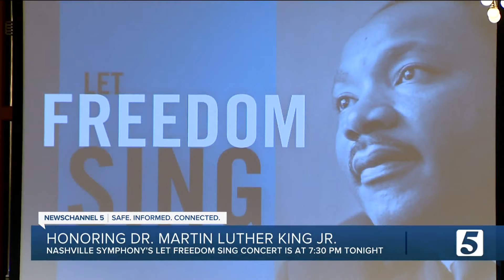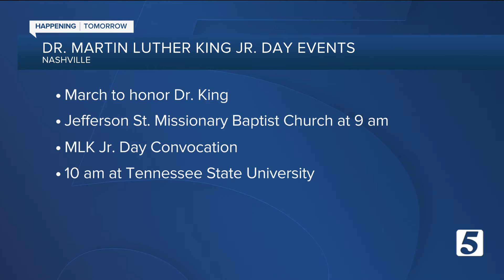Events you can attend to honor Dr. Martin Luther King Jr. in Nashville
Nashville events honoring Dr. Martin Luther King Jr.